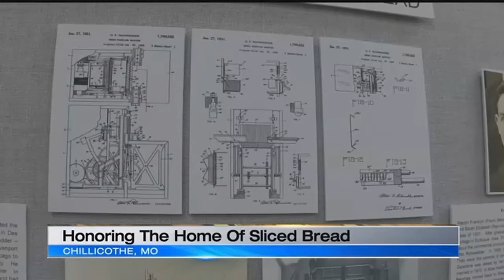Missouri bill would mark official day for sliced bread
Missouri lawmakers are considering whether to mark an official day to celebrate sliced bread.